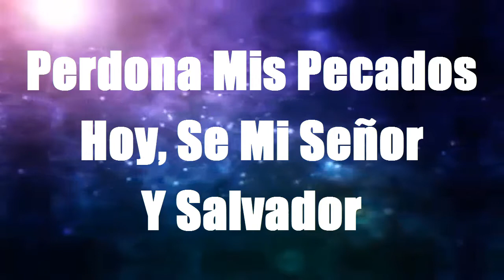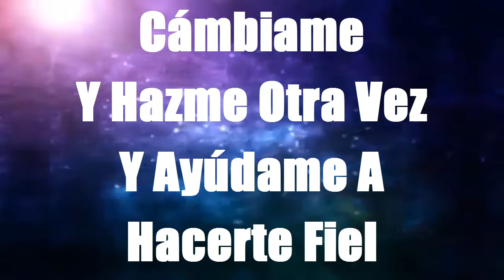Poema de Salvacion - Marcos Witt